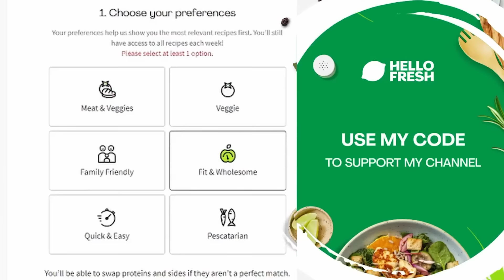JOYBOY FAILED THEM ALL (1111+)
Thanks to @Syv for joining me on episode 7 of the podcast!